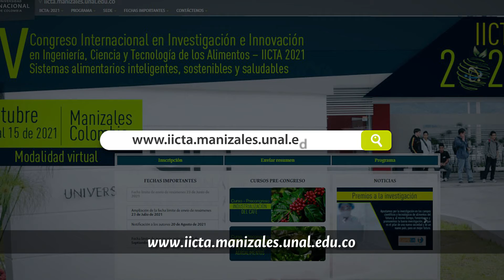IICTA 2021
¿Tienes una ponencia en investigación sobre el sector agroalimentario?

Participa en el V Congreso Internacional en Investigación e Innovación en Ingeniería, Ciencia y tecnología de los alimentos, IICTA 2021.